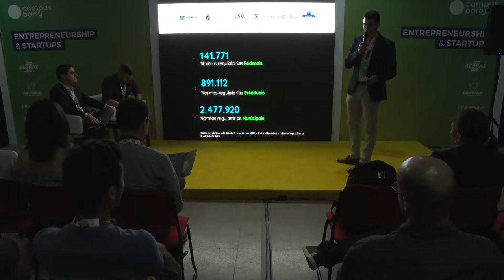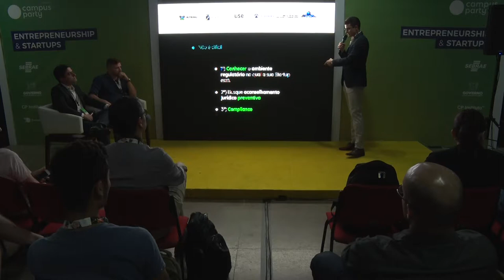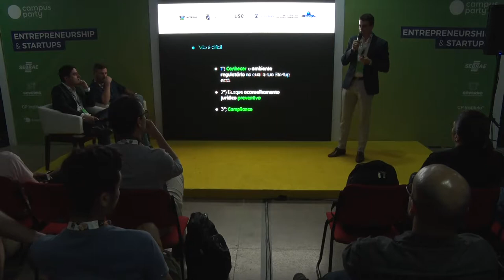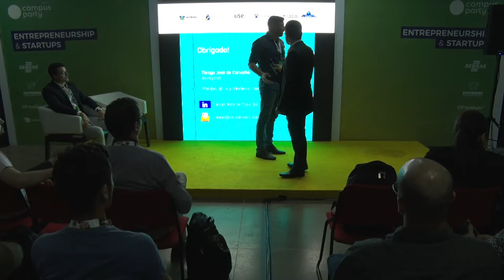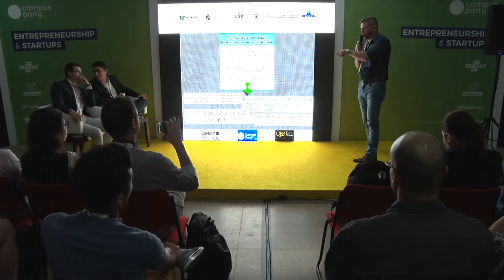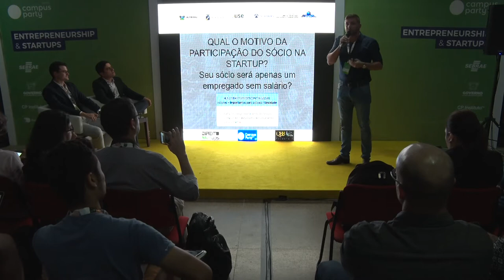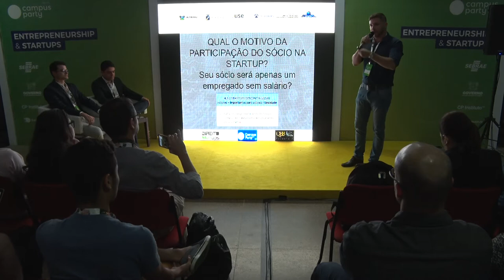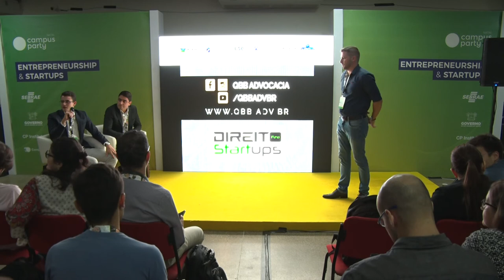CPNATAL - Entrepreneurship & Startup - 12/04/2018 das 15:00 às 15:45 - Direito para start-ups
Muitos empreendedores têm dúvidas sobre os aspectos jurídicos de suas start-ups. O objetivo dessa conferência é esclarecer as questões fundamentais, de forma descontraída, abordando assuntos como as cláusulas de vesting, cliffing e relações trabalhistas  Lucas Bezerra Vieira:
Bacharel em Direito pela UFRN, presidente da comissão de start-ups da OAB/RN, autor do livro ""Direito para Start-ups: Manual para empreendedores

Felipe Ameno:
Bacharel em Direito pela UFRN, membro da comissão de start-ups da OAB/RN, especialista em Direito Tributário pelo IBET.